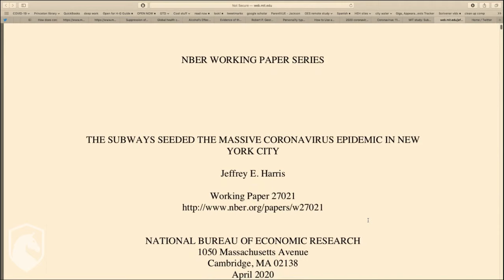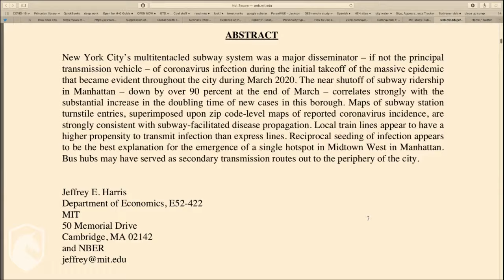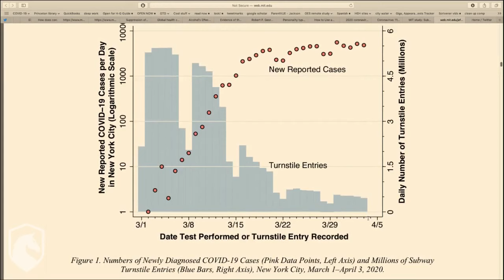Bret and Heather 8th DarkHorse Podcast Livestream: The Stealth Ecology of SARS-CoV2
How is SARS-CoV2 moving between populations, and what are the implications for a return to a functional world?

 The 8th in a series of live discussions with Bret Weinstein and Heather Heying.

Drs. Bret Weinstein and Heather Heying (PhDs in Biology) discuss the state of the world.

Theme Music: Thank you to Martin Molin of Wintergatan for providing us the rights to use their excellent music.